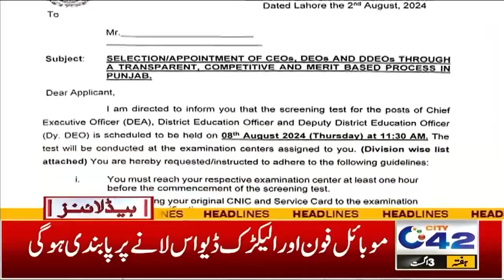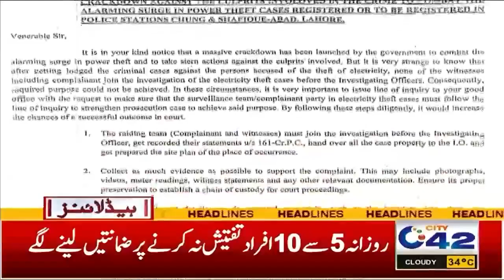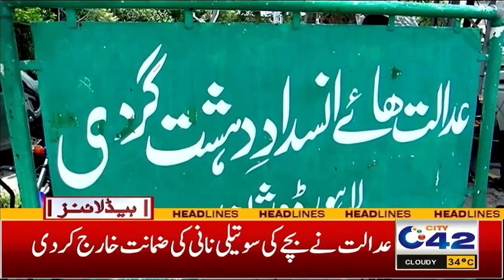Heavy Fine Imposed On Bikers & Cars | 3PM News Headlines 03 August 2024 | City42